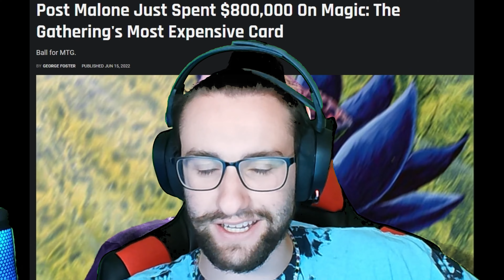Post Malone Owns the *RAREST* Magic The Gathering Card EVER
Huge shoutout to Posty on changing a MTG fan's life by purchasing his card!! (Now if only Pokemon TCG enthusiasts would do the same)